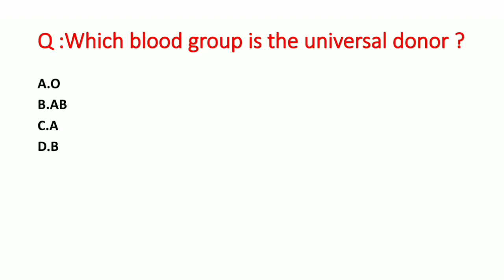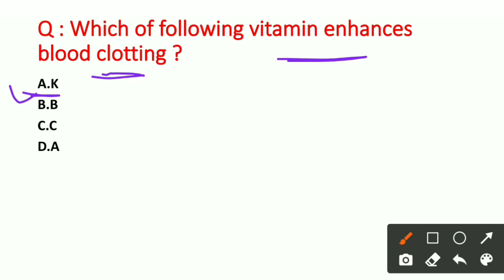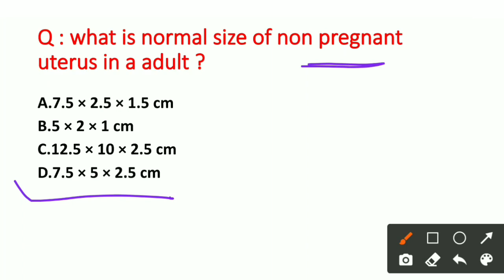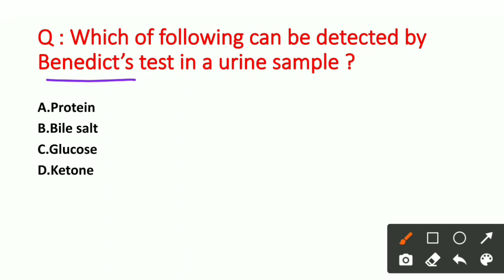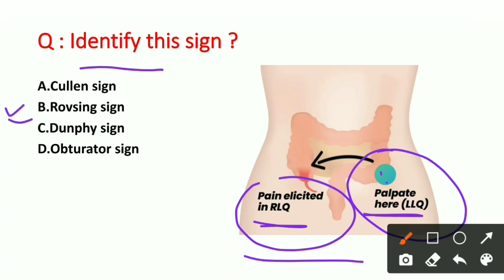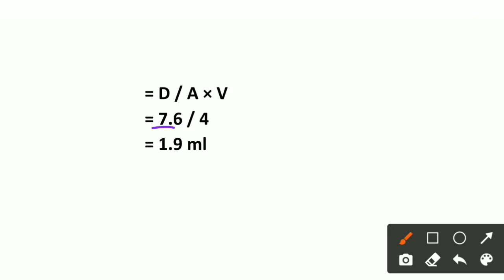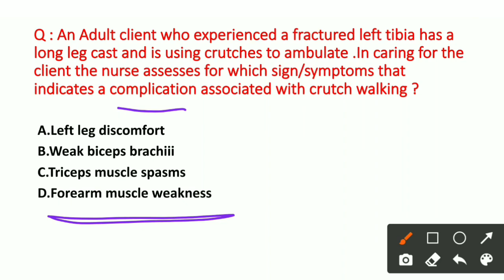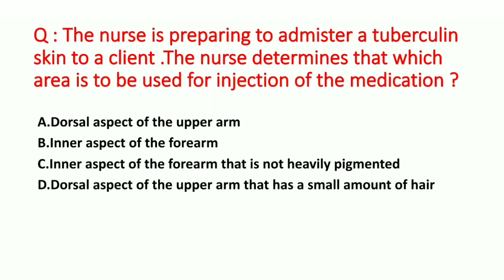Important MCQs For NORCET 2023 || All In One For Nursing Exam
Important MCQ Series || All In One For All Nursing Competitive Exam

Join Our Telegram Channel For Pdf Material & MCQs